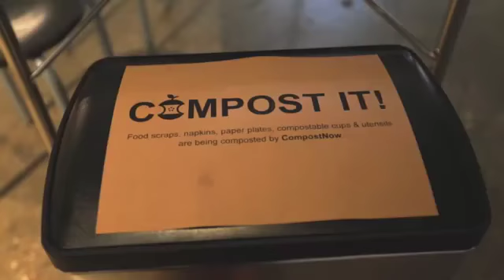Christmas Abbott Failure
Christmas Abbott Failure speech at Creative Mornings Raleigh, NC from August 2014.